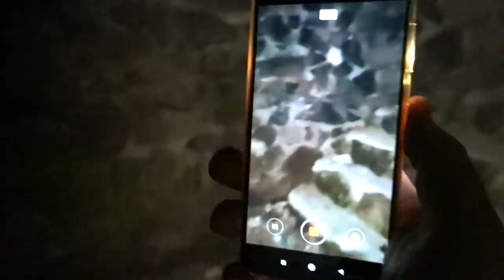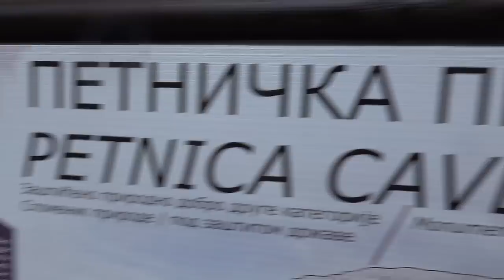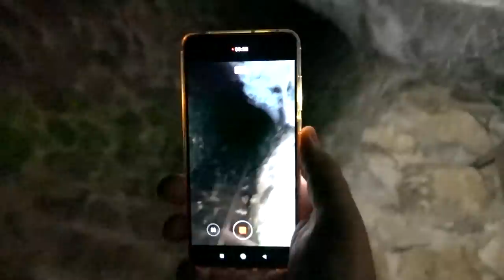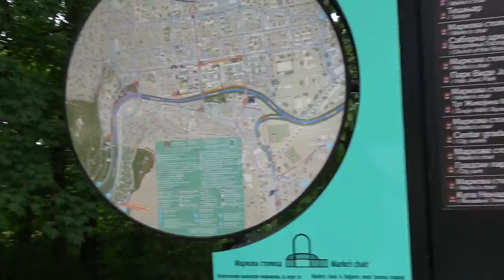GDE PARKIRAMO AUTO DOK SPAVAMO U NJEMU!